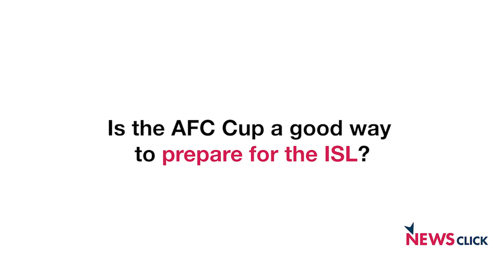AFC Cup 2017: Bengaluru FC's Sunil Chhetri Talks About the Club's Campaign and the Future of the ISL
Four years since their inception, Bengaluru FC have blazed a fresh trail in Indian football. They have won two I-League titles, and two Federation Cups in their four year history, and have garnered fans, admirers and emulators alike. Last year they became the first Indian club to make it to the final of the AFC Cup, Asia's second tier club competition, losing to Iraq's Al-Quwa Al-Jawiya 1-0. This year, despite setbacks like the ISL draft, an underwhelming domestic season, and the distractions of a World Cup, they are on the brink again. If they can overcome their East Zone opponents FC Istiklol at home, they have a chance at revenge, and another trophy. In an interview with Siddhanth Aney, their captain discusses their AFC campaign, the switch to the ISL and what lies ahead.